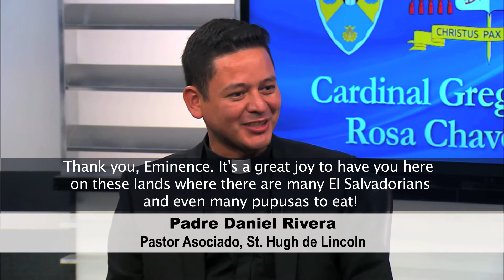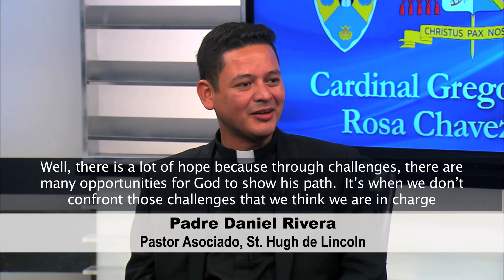Cardinal Chavez speaks with Fr. Rivera and Seminarian Roger Velasquez - (English Subtitles)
Cardinal Rosa Chavez speaks with Fr. Daniel Rivera and Seminarian Roger Velasquez about Vocations and the Mission of the Church.